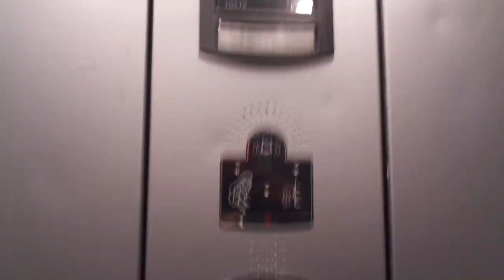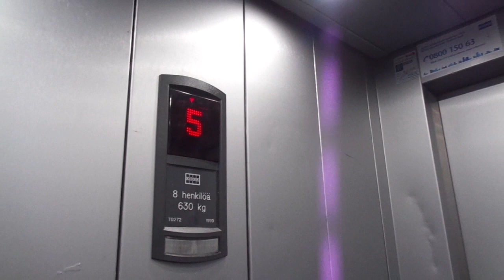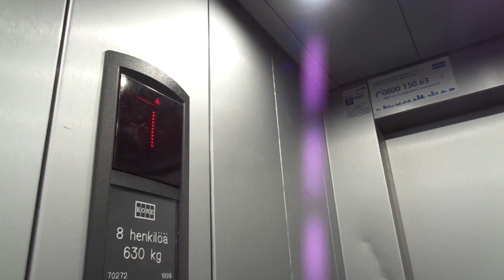Very Nice 1999 KONE Sigma Monospace MRL Traction Elevator @ Kauppakatu 11, Jyväskylä, Finland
Location: Kauppakatu 11, Jyväskylä, Keski-Suomi, Finland
Brand: KONE
Type: KONE Monospace MRL Traction, Ecodisc, Sigma fixtures
Year installed: 1999 (Turning 20 years old in 2019)
Floors served: 7 (K, *1*, 2, 3, 4, 5, 6)
Serial: H 70272
Capacity: 8 persons or 630 kg